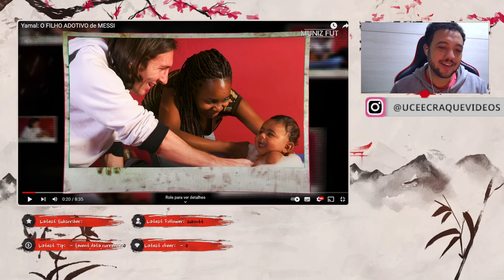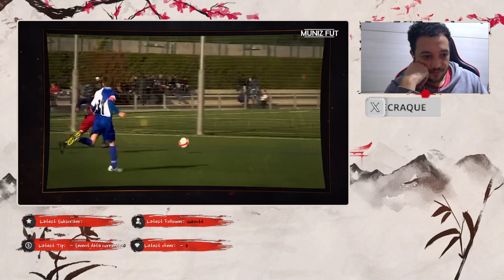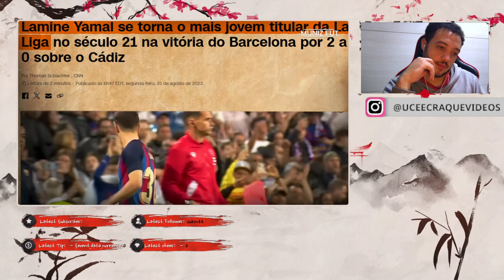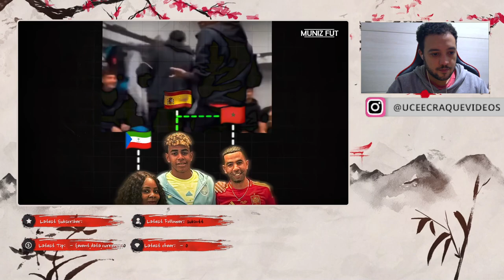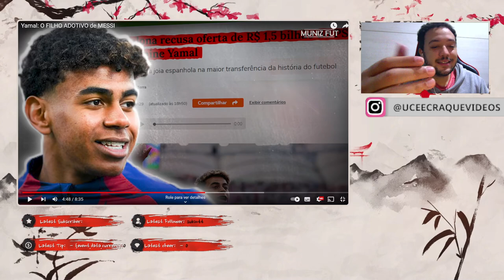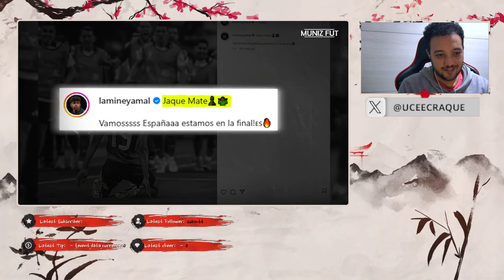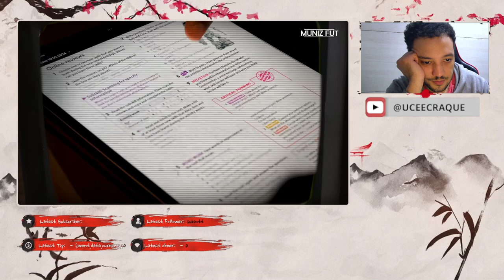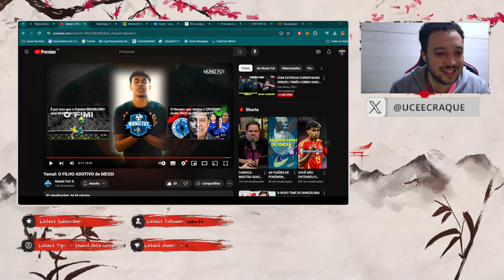YAMAL E MESSI QUAL A RELAÇÃO ENTRE OS DOIS?